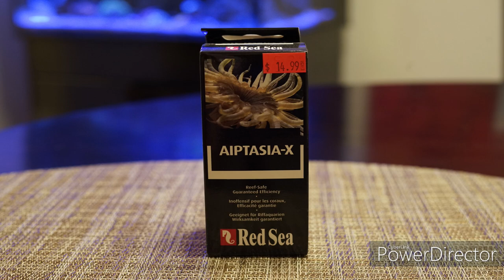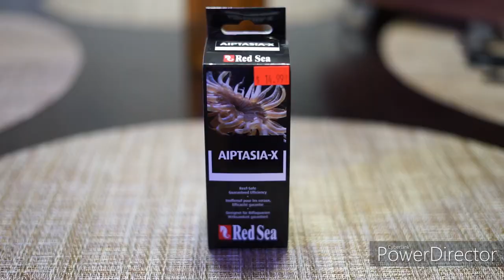Aiptasia and its Removal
In this video I demonstrate how I remove Aiptasia in my Reef Aquarium. I start with the unboxing of Aiptasia X by Red Sea and afterwards do a demonstration of the product.  .